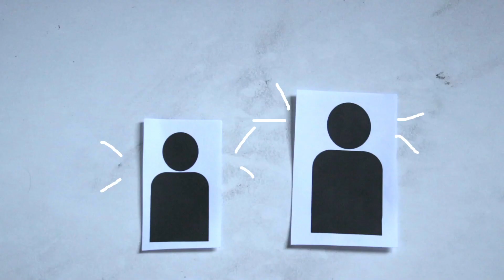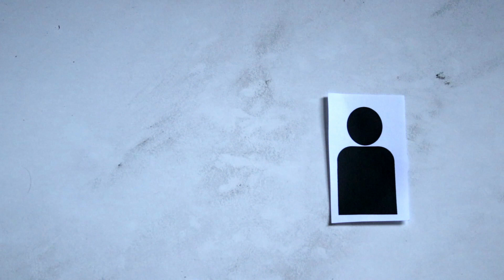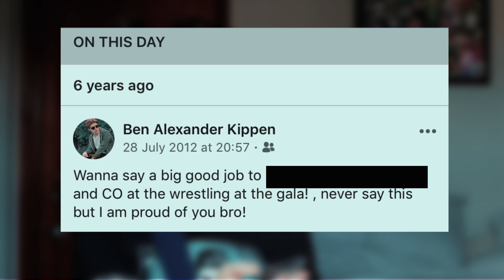Proud Brother of Kipsabian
This ones for you brother.

twelvevideostwelvemonths
August